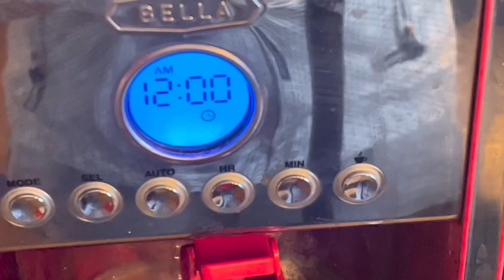Filipina Canadian Life: County Rustic lifestyle/ Restored the Cherubs / Mira Garcia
Our Simple lifestyle living in the small farm at the county side. Brad bought this Cherubs and he trying to put them back again how they looks like before. / Mira Garcia